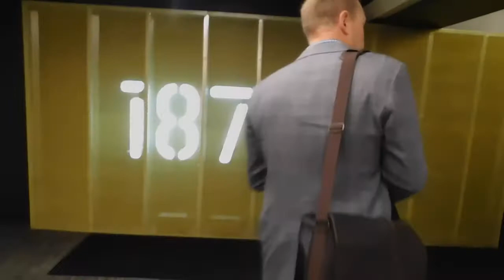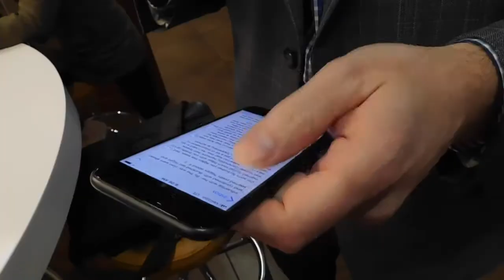Novus Club Keynote 1871 Chicago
On April 27th 2018 at 1871 in Chicago, I gave the keynote address to students at the Novus Club pitch event.  This is that day.